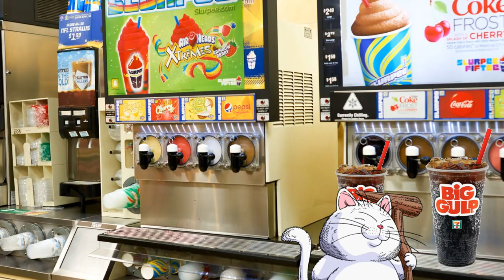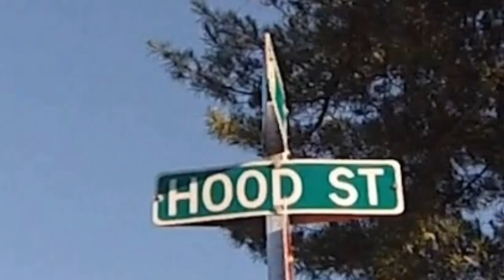Dragon Boy Online: Joe's Mission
Staring :HTD Joe and Spruce Bounty

Baku a young cat with big dreams joins the HTD Joe Army. He is faced with many Missions such as getting money for Joe's ladies anniversary. Him and his sidekick: Dasani Bottle must make a deal with Bào Minh. Will they make it in time?